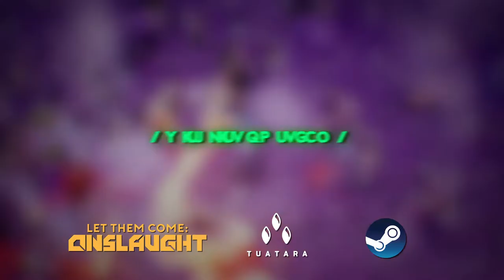Let Them Come: Onslaught - Official Reveal Teaser Trailer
Let Them Come: Onslaught is a fast-paced roguelite survival auto-battler developed by Tuatara Games. Players embody an injured sole survivor of a crash landing with nowhere to run. Blast through hordes of aliens, collect experience points to build a deadly arsenal, and survive long enough to make it to the next wave. From a Flamethrower, Laser Beam, Electric Grenade, Orbital Strike, and more players will have plenty to utilize against the bloodthirsty alien species. Let Them Come: Onslaught is launching into Steam Early Access for PC in Q1 2024.